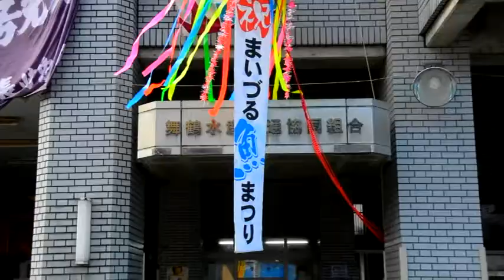【舞鶴市】第28回 まいづる魚まつり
舞鶴の海の幸をPRする「舞鶴魚まつり」が9月24日、伊佐津川河口、下安久の舞鶴水産流通センター周辺で開催されました。
市内はもちろん、近畿各地から２万人が訪れ、その場で食べられる海鮮バーベキューや寿司の販売のほか、市民参加セリ市、そしてマグロの解体ショーなどが行われ、大きな賑わいを見せました。